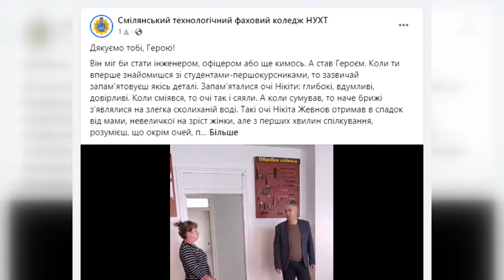Мати полеглого Героя подарувала принтери навчальному закладу, де він навчався